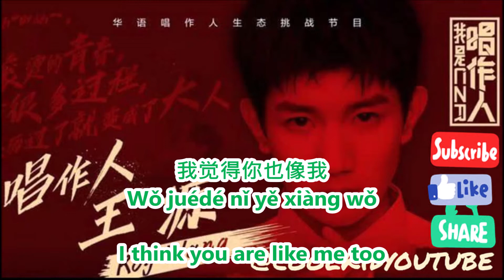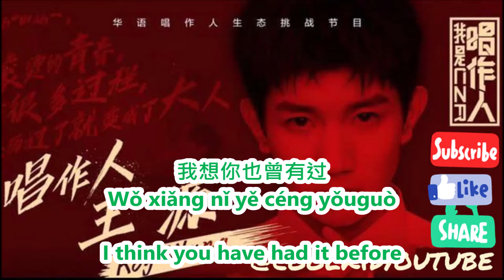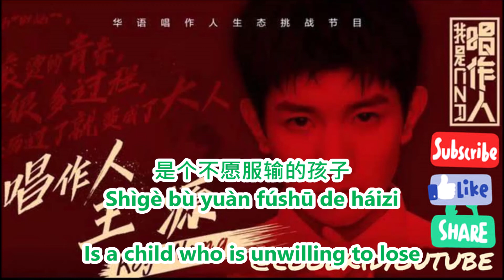TFBOYS 王源 Roy Wang: 滾燙的青春 Hot Youth(chinese english pinyin) lyrics Full ver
WARNING! All videos and music are for my viewers and entertainment purpose only. I DO NOT own the songs in this lyrics video NO COPYRIGHT INFRINGEMENT INTENDED. are from the Internet (Internet) collected from the infringement if you have doubts, please inform Lyrics Sources
QQ Music

滚烫的青春
作词：王源
作曲：王源
编曲：黄竣琮@TYZ
制作人：谭伊哲@TYZ
我想你也曾有过
在青春里蹒跚跋涉
有着远大的梦
也无情破灭过
我觉得你也像我
是个不愿服输的孩子
很多艰难叵测
心中仍有一团火
滚烫的青春
我自己也恨在很多时分
怎么这么无能
滚烫的青春
我没有天分
还想倔强
不留遗憾一分
我想你也曾有过
有着远大的梦
也无情破灭过
我觉得你也像我
很多艰难叵测
心中仍有一团火
滚烫的青春
我自己也恨在许多时分
怎么这么无能
滚烫的青春
我没有天分
还想倔强
不留遗憾一分
滚烫的青春
骄傲的我们
最强烈自尊
留最后天真
滚烫的青春
有很多过程
经历过了
就变成了大人